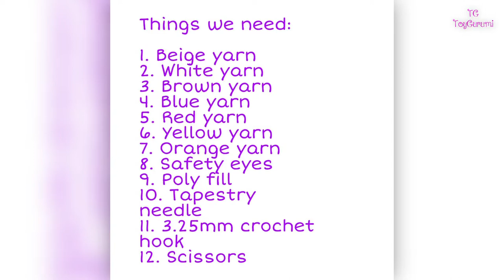How to Crochet Doll | How to Crochet Construction Worker | Crochet Builder | Amigurumi